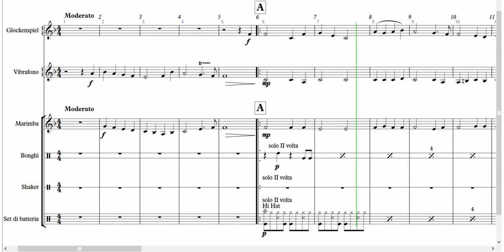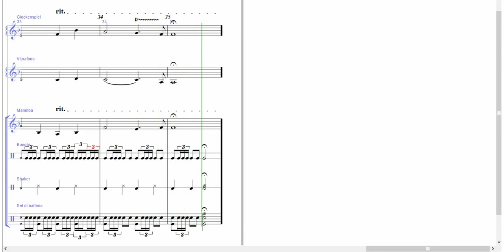Adeste Fideles (Venite Fedeli) | Spartito per Ensemble di Percussioni